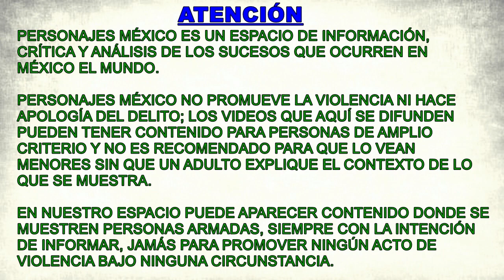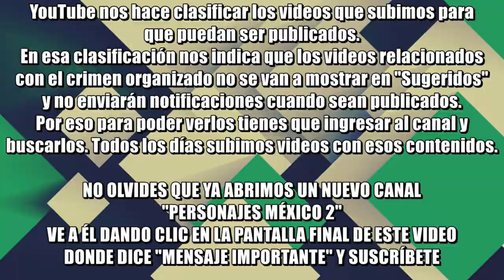López presume reducción a la inseguridad en Zacatecas; por la tarde le quitan la vida a dos policías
López, infame Merolico de las Mañaneras, estuvo el día de ayer en Zacatecas por la mañana, presumió una reducción de la inseguridad en más de 50%; por la tarde le quitan la vida a dos policías del municipio de Morelos, un hombre y una mujer.